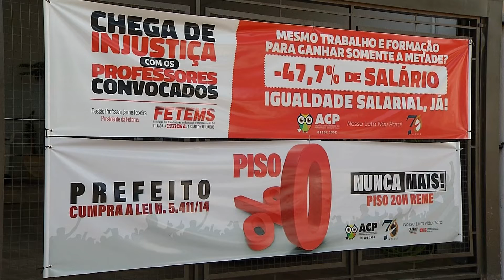Professores se reúnem nesta sexta-feira para decidir se aceitam proposta da prefeitura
Os professores reconhecem o avanço na nova proposta da prefeitura e vão se reunir nessa sexta-feira (04), em Assembleia para decidir se aceitam ou não.